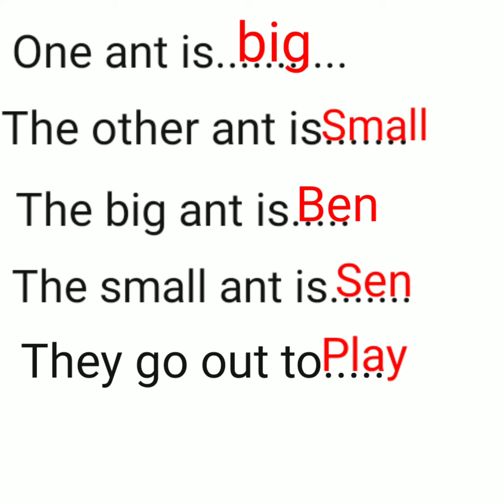Class 1 English Worksheet Answers July 14 / Kite victers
Two ants
Ben and Sen
Lalalala ants rhyme